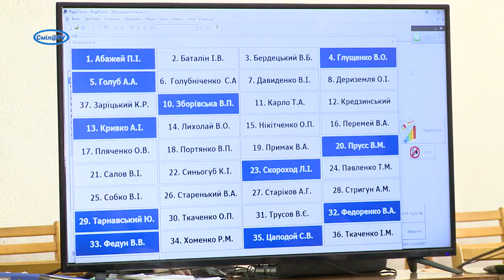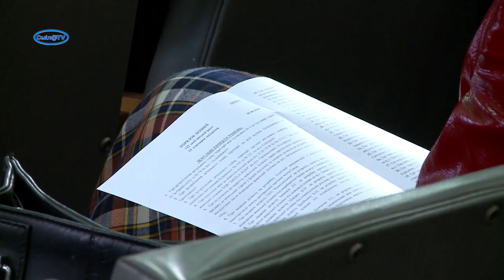Чергова спроба продовжити 122 сесію Смілянської міської ради